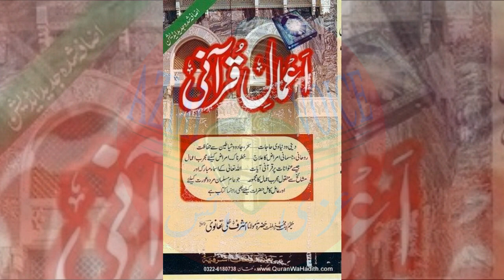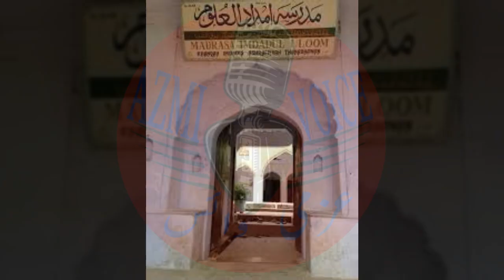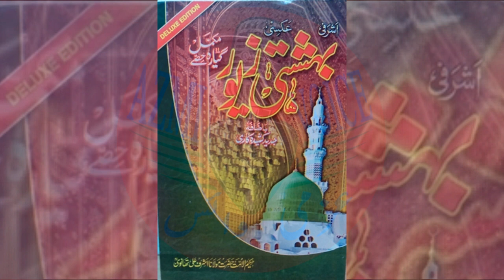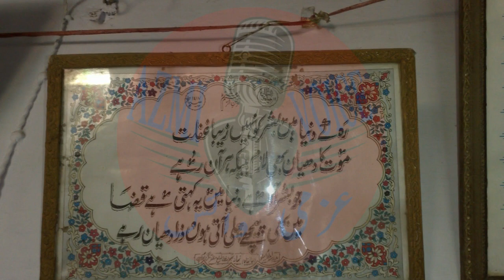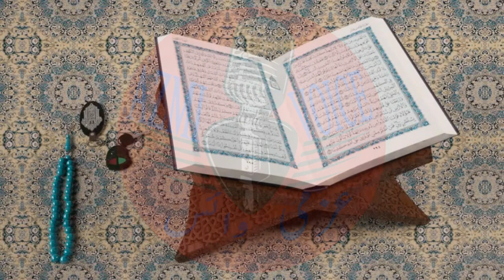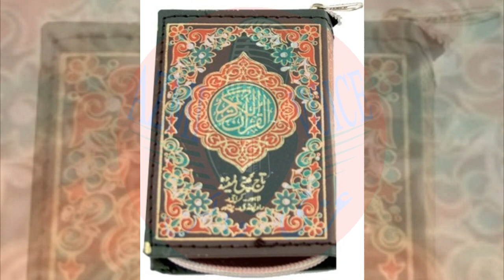Maulana Ashraf Ali Thanvi (R.A) Biography Life Story Life History Urdu Hindi BY AZMI VOICE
Ashraf Ali Thanawi was born on a Wednesday, Fajr time. He was a descendant of [OMAR, the 2nd Rightly-Guided Caliph of the Islamic Empire ] from his father's side and a descendant of [ALI, the 4th Rightly-Guided Caliph of the Islamic Empire ] from his mother's side. He lost his mother at the age of 5 and was raised by his father with special care and attention. His father taught him and his younger brother (Akbar 'Ali) discipline and good character.[2] He loved offering Salah and congregation and abstained from playing with other children. He was influenced by his teacher Mawlana Fateh Muhammad Jalandhri in offering Tahajjud and started this act of worship from the age of 12 or 13. He also loved Dhikr. He was reprimanded for saying that Mawlana Rafiuddeen Deobandi, the Vice-Chancellor of Darul Uloom Deoband was not much educated.

Thanawi went to Meerut for his early education in basic Persian language and the memorisation of the Qur'aan and then returned to Thana Bhawan and studied elementary Arabic with Mawlana Fateh Muhammad Jalandhari and advanced Persian with his maternal uncle, Mawlana Waajid 'Ali. He then got admitted in Darul Uloom Deoband India in 1295 Hijri and studied there for 5 years, graduating in 1301 AH (1884). During his student life, he received special attention from Mawlana Ya'qoob Nanotvi, the Sadr Madaris of Darul Uloom Deoband at that time, Grand Mufti 'Azeezu-R-Rahmaan 'Uthmani, and Mahmud al-Hasan. He was tried and tested by Rashid Ahmad Gangohi at his graduation when he visited Deoband. During his stay at Deoband, he refused invitations from his relatives and abstained from mixing with other students. He was one of the best reciters of the Qur'aan and learned Tajwid and Qira'at from Qāriʾ 'Abdullaah Muhaajir Makki, who was famous amongst the Qāris of Arabia.